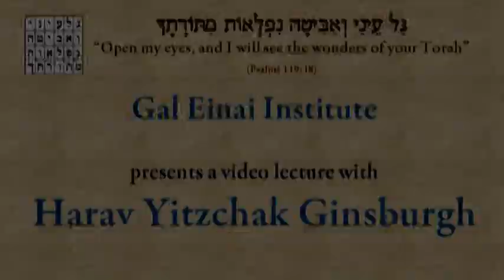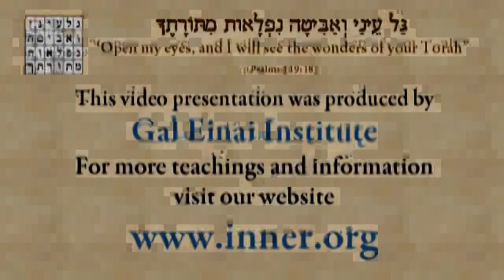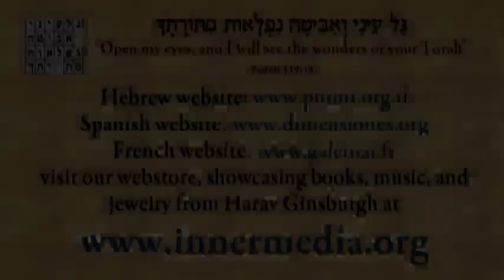Parshat Metzora 5771 ● Making of a Remedy ● Harav Yitzchak Ginsburgh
After healing physically a leper also undergoes a spiritual purification which involves 4 types of ingredients: 2 live birds, Cedar wood, scarlet, and hyssop. How do the symbolic meaning of each ingredient contribute to the purification of the psyche from the ills that caused the sickness - leprosy - in the first place and how is this relevant to us today. In addition, how many punishments should be given for bad behavior?